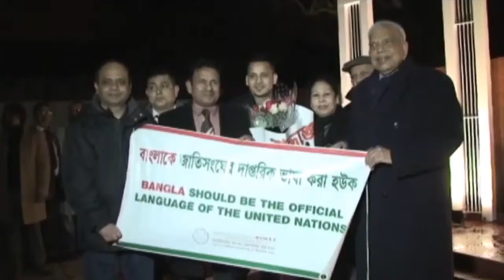Birmingham Two Sahid Minar news Part - 1